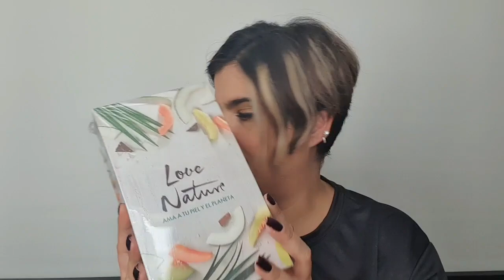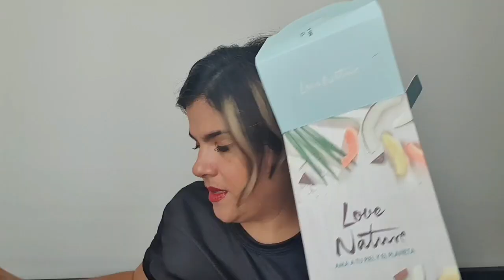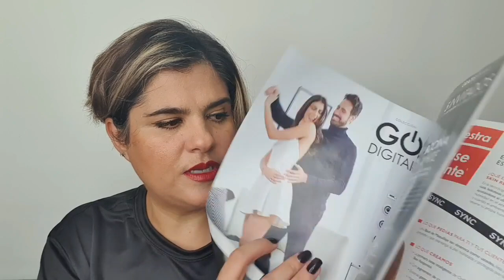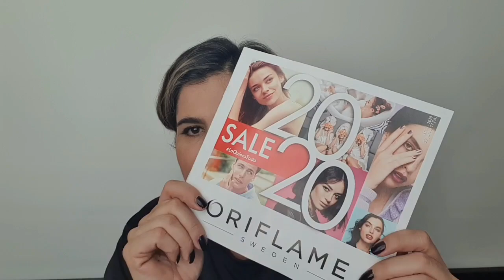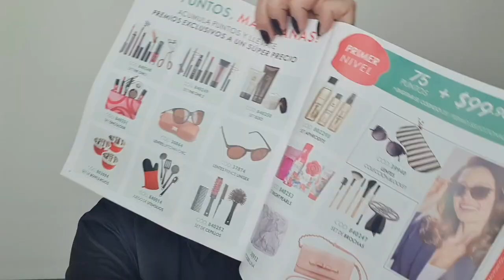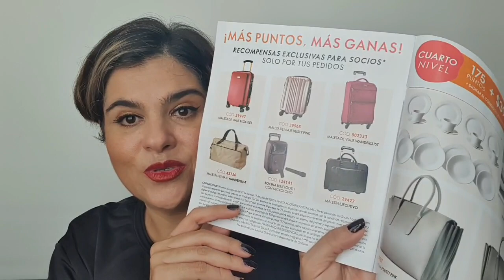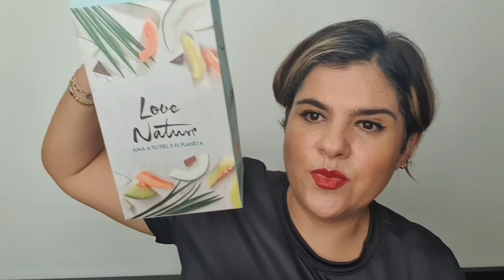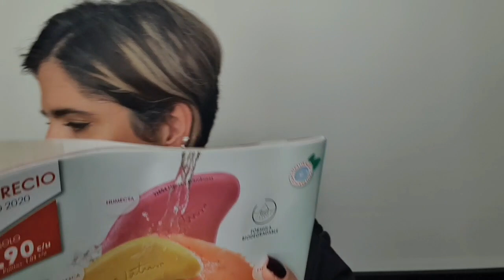Oriflame 2020 Unboxing C9 anaperezpriego HALU catálogo 9 MÉXICO. PERÚ. Everlasting Foundation SYNC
👩‍💻PARA SER SOCIO Y PARTE DE MI EQUIPO 👩‍🎤👩‍🏫👩‍🎓👨‍🔧👩‍🌾👨‍🍳🧏‍♂️👨‍🎓🙋‍♀️

Para unirte a mi equipo en Latinoamerica, elige tu pais y dejame tus datos.